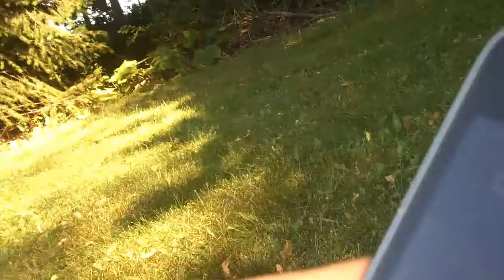Noah loves Aunt Tallulah & Aunt Julia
bye to everbody, ant Julia, ant Tallulah, and bubbles